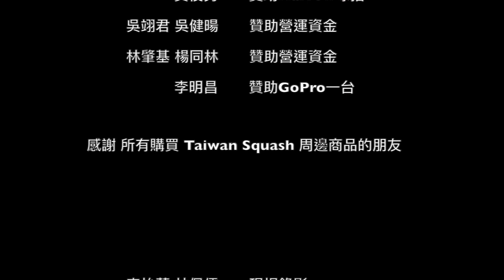2021 亞洲盃國手選拔 男子預賽 陳玟霖 vs 潘紹宇 11-8 / 12-10 / 11-9